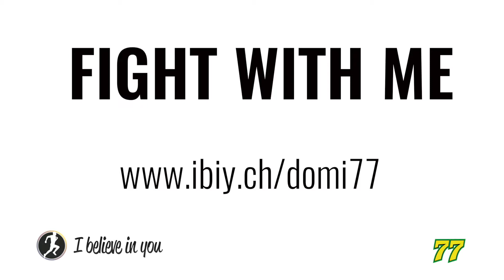Fitness Video Dominique Aegerter Crowdfunding